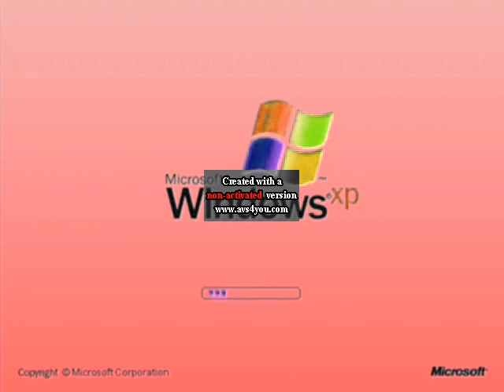Windows XP Rage Logo 2001 2014 in G Major 1